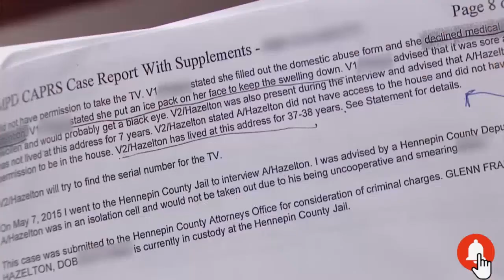Man Suing His Mother Is DismissedBut Then Returns Part 2